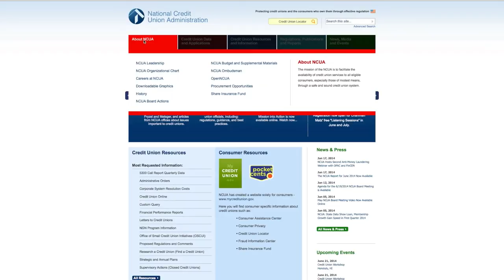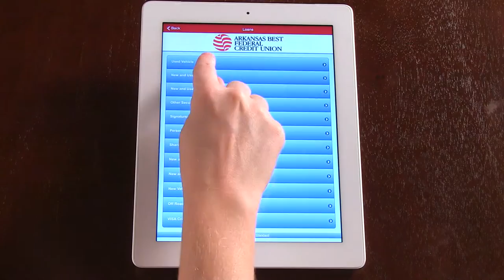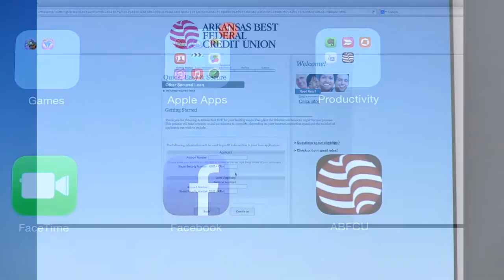Welcome to Arkansas Best Federal Credit Union!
The Arkansas Best Federal Credit Union was established in 1960, under the provisions of the Federal Credit Union Act.   The organization serves the employees of their membership, their subsidiaries and members of their families. It is governed by a Board of Directors elected from its membership at the annual meeting. The officers are elected from the Board of Directors. The Arkansas Best Federal Credit Union is owned by its members and is a federally chartered not-for-profit- financial institution.

Visit us on the web at abfcu.org